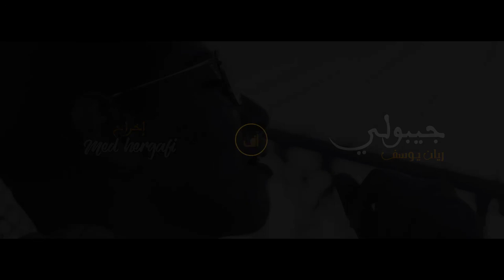Passage avant clip Video Jibouli de Rayen youssef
المقطع المحذوف من كليب جيبولي لريان يوسف
Création  audiovisuelle by FX production 2019